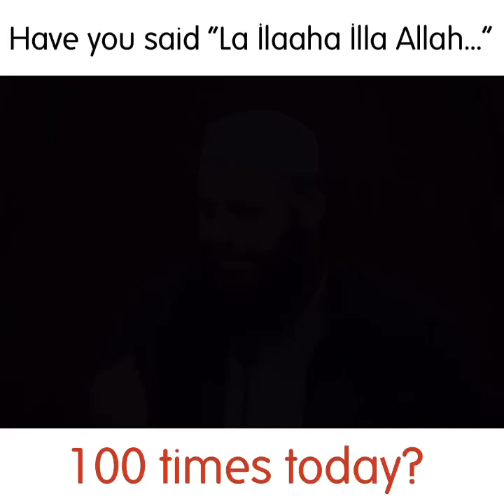Have You Said “La Illaha Illa Allah…” 100 Times Today? | Abu Bakr Zoud